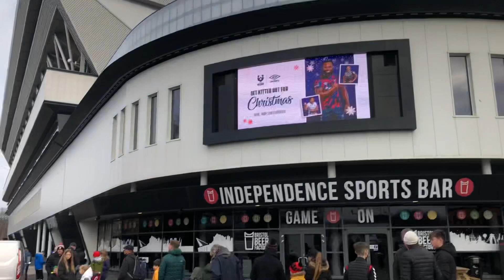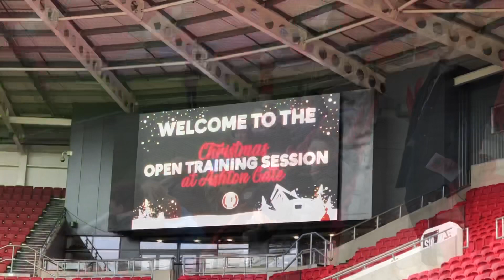Bristol City FC Open Training Session at Ashton Gate 21/12/21 Fan footage